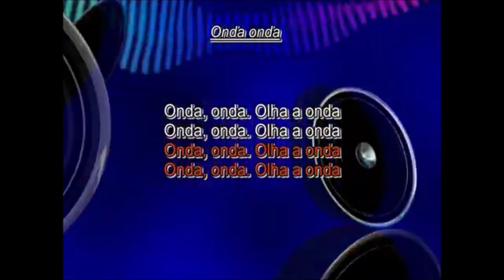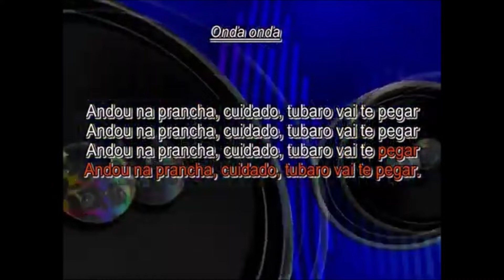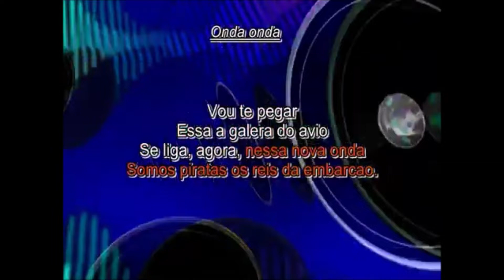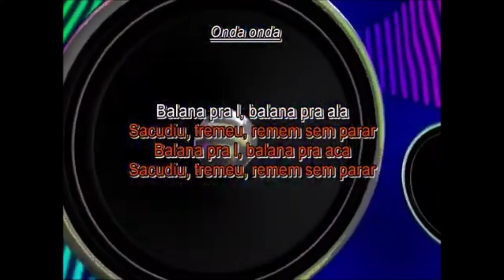Onda Onda Karaoke Axe Bahia